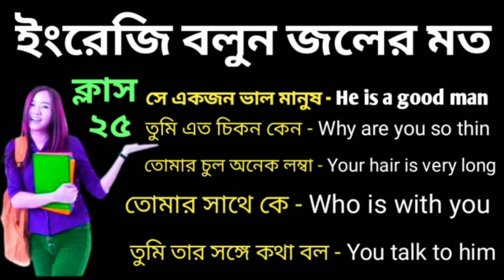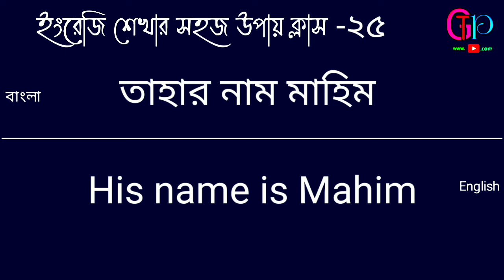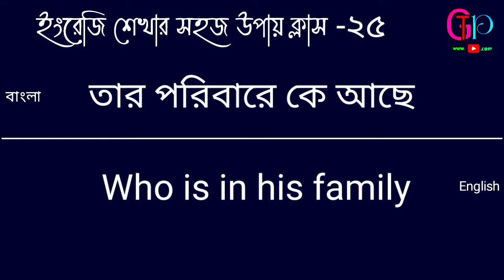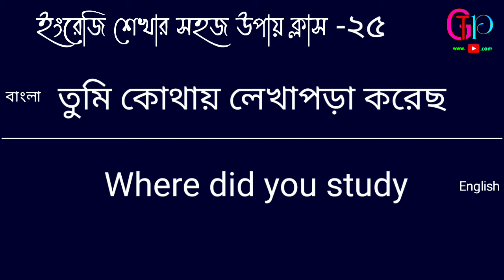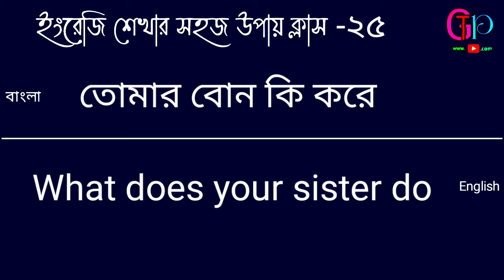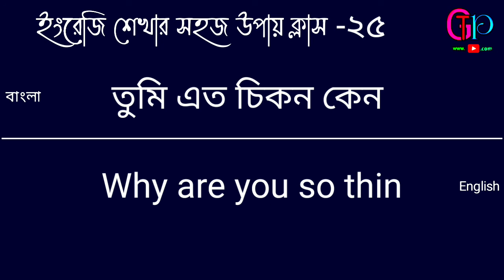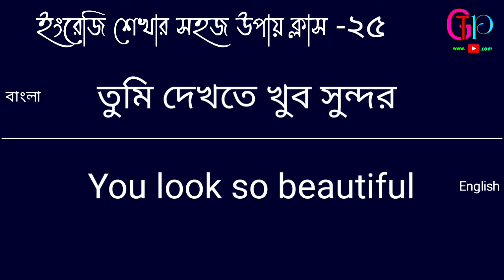ইংরেজি বলুন জলের মতো ক্লাস ২৫ | Speak English like water class 25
Thank you so much for a new English language class If you want to learn English you must watch our videos If you like our videos please like and comment If you are new keep subscribing Thank you very much for watching the video

Dear Friends Every day new videos are uploaded to our channel You can comment below what kind of video you like Thanks so much for your feedback If you have watched our regular videos please subscribe to our channel and turn on the Bell icon next to it When i upload a new video you have to reach the video first  Thanks so much for watching